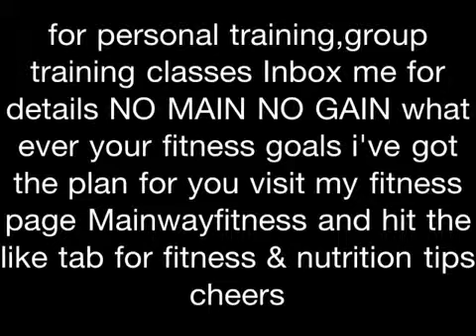Trx Advanced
Double trouble